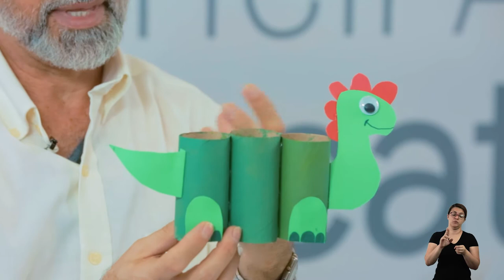LIÇÃO DE CASA 32ª VIDEOAULA PARA A DISCIPLINA DE ARTES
Acompanhe a 32ª videoaula da Lição de Casa com o professor João.

Boa aula!
Prefeitura de Itapev